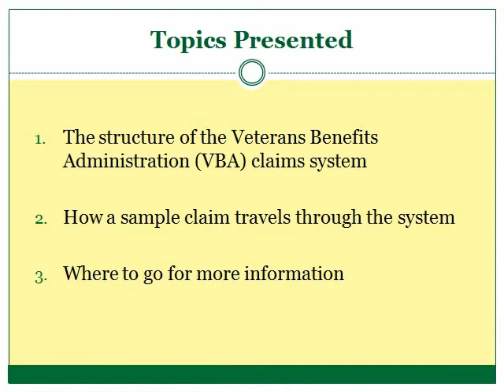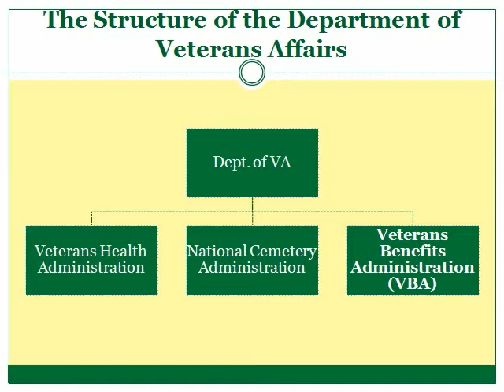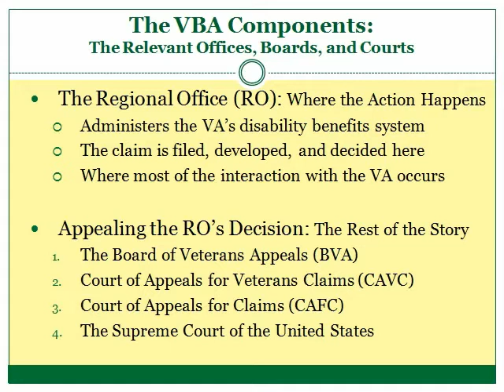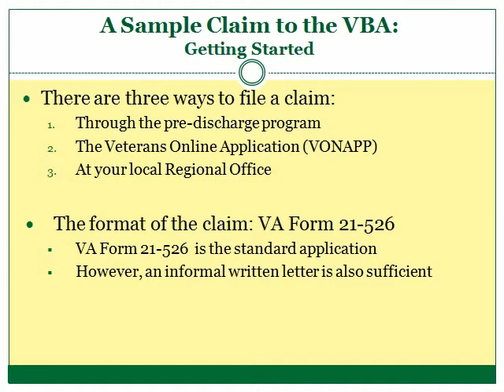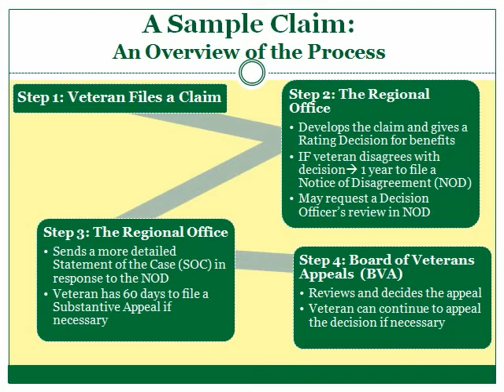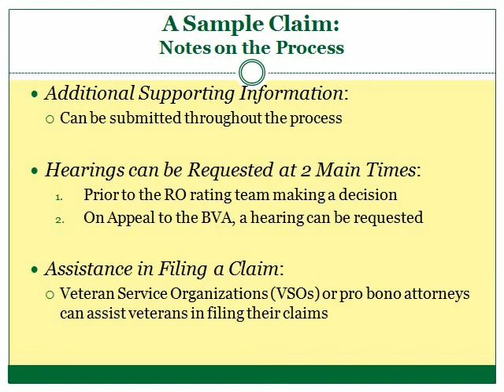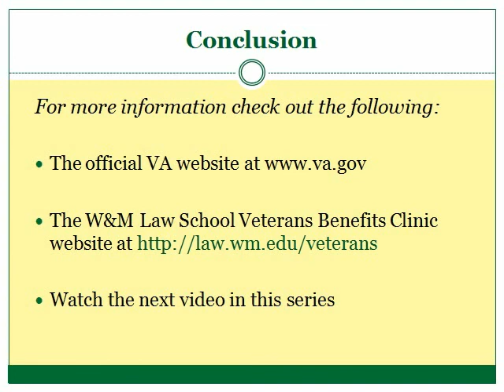Part 1: Introduction to the Veterans Benefits Claims Process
This is the first video in the Lewis B. Puller, Jr. Veterans Benefits Clinic's series of videos designed to help veterans navigate the veterans benefits claims process.

This video is made in conjunction with the William & Mary Law School.